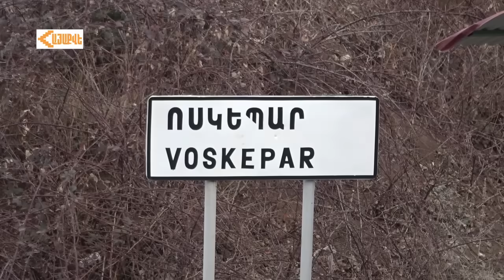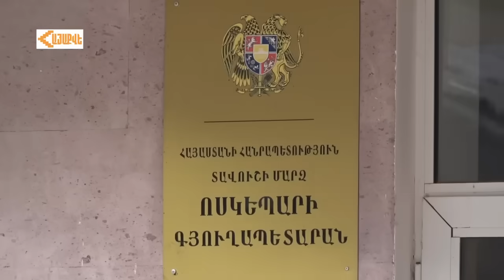Կռվով ո՞ւմ է փորձում վախեցնել, մե՞զ, որ ծնված օրից կռիվ ենք տեսել. Ոսկեպարի բնակիչ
Այսքանից հետո ես ասեմ՝ նա իմ երկրի վարչապետն է, ես իրեն հարգո՞ւմ եմ. Չէ, չե՛մ հարգում. Ոսկեպարցի